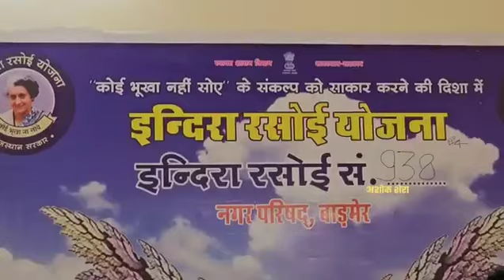₹8 में भोजन करने पहुंचे जिला कलेक्टर अरुण कुमार पुरोहित......